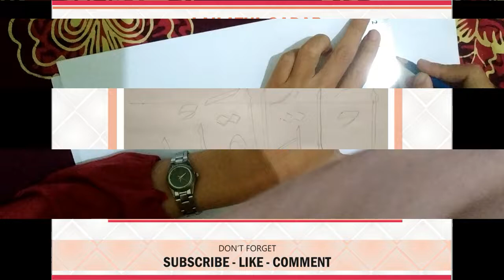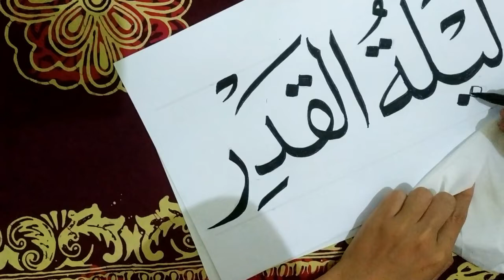MENULIS KALIGRAFI LAILATUL QADAR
Disini kami akan membagikan video tentang Menulis Kaligrafi Arab bagi pemula dengan Lafadh "Lailatul Qadar" - Khat Naskhi.

Jadi, disini hanya membutuhkan alat :
- 2 Pensil
- 1 Spidol Snowman (biasa)
- Penggaris (kondisional - agar tulisan rapi)
Media : Kertas HVS

Kami share sedikit yaa caranya untuk pemula :
1. Tentukan Khat (jenis kaligrafi) apa yang akan kalian tulis.
2. Setelah menemukan, kemudian kira-kira aja soal ukuran tersebut agar nanti hasilnya bisa seimbang.
3. Tulis kaligrafi dengan dua pensil dan atur dengan kemiringan 30-45 derajat.
Note : jika kesusahan memegang 2 pensil tsb bisa diikat dengan karet agar lebih mudah untuk menulis.
4. Setelah selesai, rapikan tulisan dengan 1 pensil
5. Finally, tebali dengan spidol dan siap untuk diarsir.

Semoga bisa bermanfaat dengan video ini, kalau ada saran bisa komen dibawah.

Terimakasih